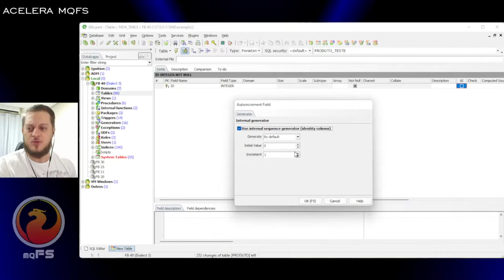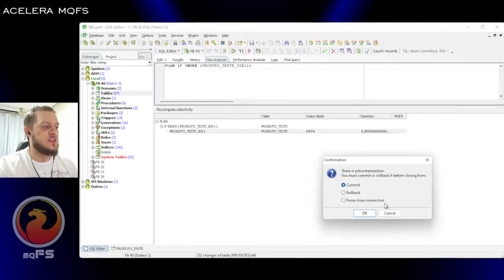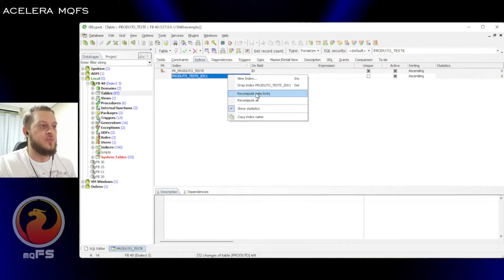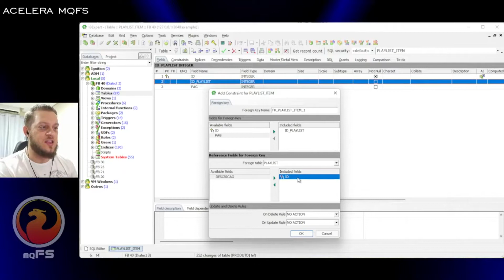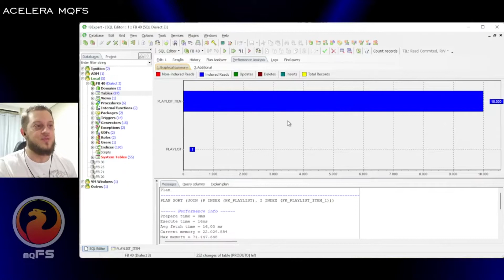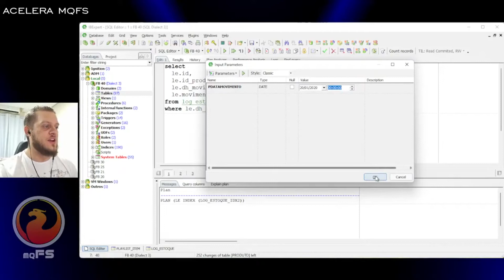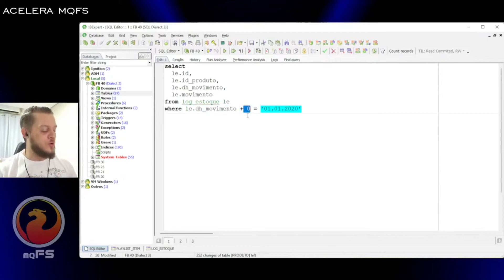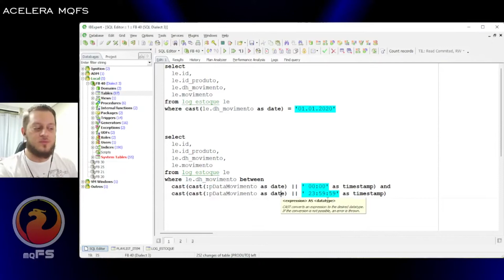[replay] Descubra 3 erros FATAIS que deixam seu relatório lento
Relatório lento é sempre um perigo, isso porque seu cliente pode ficar extremamente irritado com isso! Se você não lida diretamente com cliente, a sua própria carreira pode estar em jogo por isso. Quer saber quais são esses erros?? É só assistir!